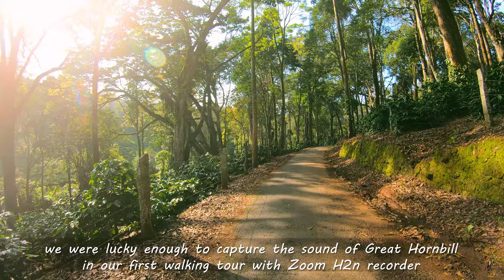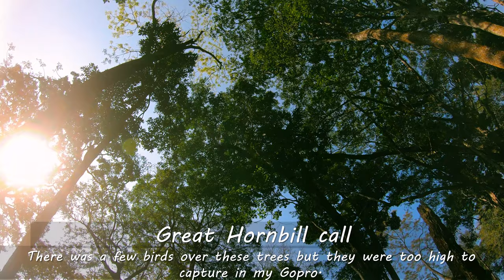Sound of Great Hornbill Flying recorded at Nelliyampathy, Kerala/ 4K Walking in India/ZOOM H2n Audio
Hi,
In this 4k video walking tour of India, we walking on the Western Ghats in kerala, Nelliampathi Hills.
On our walk we came across some Great Hornbills in the vicinty and we were able to record the sound of Great Hornbill Flying and the sound of Great Hornbill Call.
We recorded this audio using a Zoom H2n Recorder, You can clearly hear the sound of great Hornbill flying and Great Hornbill call.
There were several Great Hornbills in the vicinity and since the sounds were captured using Zoom H2n surround sound recording option , you will be able to hear
the 3D audio of pure forest sounds in this video more clearly if you use a headset of any headphones.

Great Hornbill sound Timeline

00:00 Video Introduction
01:20 Great Hornbill Flying Sound
01:40 Forest Road of Nelliyampathy HIlls
12:30 Great Hornbill call sounds
13:32 Walking Tour of Nelliyampathy Hills Road
13:53 Great Hornbill Flying Sound
14:10 Forest Ambience of Nelliyampathy Forest

You could also hear more sounds of Great Hornbill in the bleow link.

Do Checkout their Insta using this Link for more beautiful Nature Photographs.

Adjust the volume according to the device you are using.

You can also enjoy the sounds of forest, sounds of birds, sounds of small river flow nearby the road from this video.
The Great Hornbill is a very hard bird to spot in this region, since due to their declining population due to hunting and loss of habitat.
We were lucky to capture the sound of the bird with the very first video using our new recorder Zoom H2n. The sounds of Great Hornbill flying is almost as of helicopter flying by.
The great hornbill is the state bird of Kerala and Arunachal Pradesh in India.
Great hornbills are monogamous and form long-lasting pair bonds. During the breeding season that takes place from January to April, these birds become very vocal.  The female builds a nest in the hollow of a large tree trunk, sealing the opening with a plaster made up mainly of feces. She remains imprisoned there, relying on the male to bring her food, until the chicks are half developed. During this period the female undergoes a complete molt. The clutch consists of one or two eggs, which she incubates for 38-40 days.

The Great hornbill's impressive size and color have made it important in many tribal cultures and rituals.
Female Great hornbills are smaller than males and have bluish-white instead of red eyes, although the orbital skin is pinkish.
Great hornbills are found in India, Bhutan, Nepal, Mainland Southeast Asia, Indonesian Island of Sumatra and Northeastern region of India. In the subcontinent, they are found in the Western Ghats and in the forests along the Himalayas.
Due to habitat loss and hunting in some areas, the great hornbill is evaluated as vulnerable on the IUCN Red List of Threatened Species. (uplisted from near threatened in 2018)
Declines in population have been noted in many areas such as Cambodia. In Southeast Asia, Great Hornbills are frequently shot at by poachers who mistake the species for the highly sought-after helmeted hornbill. Molecular approaches to the study of their population diversity have been attempted.

Nelliyampathy (also spelled Nelliampathi) is a hill station 60 kilometres (37 mi) from Palakkad, state of Kerala, India.
This hilly paradise is well renowned for its tea gardens, coffee and cardamom plantations, orange orchards, sparkling silver waterfalls and dense forests. Situated in the High Ranges of the Western Ghats, Nelliyampathy offers dashing views of the plains, cliffs, valleys, rivers and the forests around. Its breathtaking natural opulence and salubrious climate draws hoards of visitors to enjoy this hill station.

The Western Ghats, also known as Sahyadri , is a mountain range that covers an area of 140,000 square kilometres (54,000 sq mi) in a stretch of 1,600 kilometres (990 mi) parallel to the western coast of the Indian peninsula, traversing the states of Tamil Nadu, Kerala, Karnataka, Goa, Maharashtra and Gujarat. It is a UNESCO World Heritage Site. Western Ghats is sometimes called the Great Escarpment of India. It contains a very large proportion of the country's flora and fauna, many of which are only found in India. According to UNESCO, the Western Ghats are older than the Himalayas.

Please donot use the sound or video without our permission.